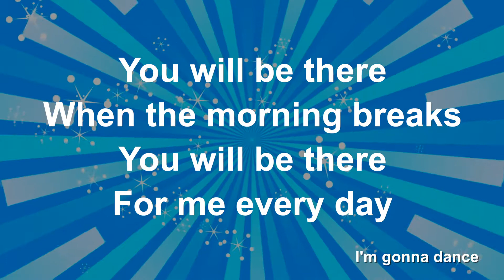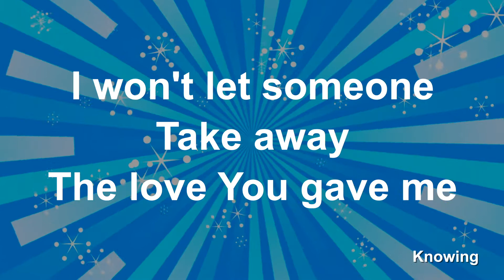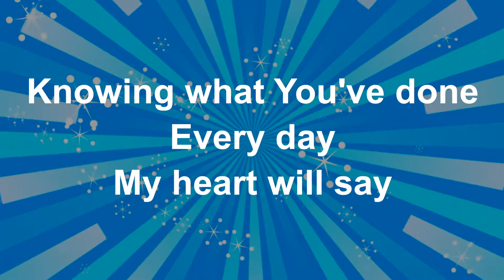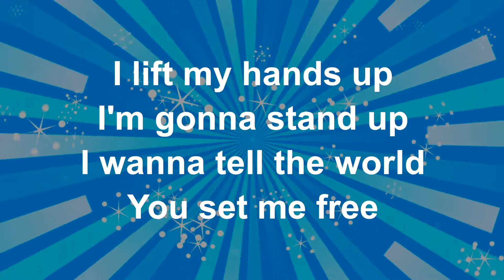I Lift My Hands Up - Lyric Video (with vocals)